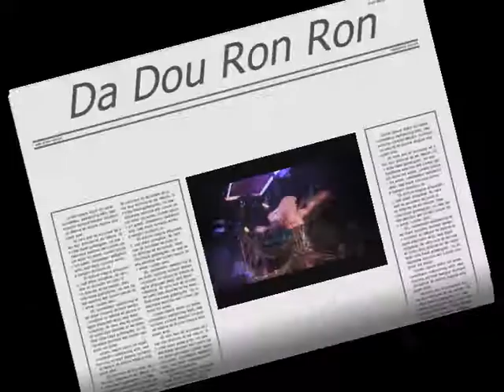Star System 1 by C.J Dunn & Kally ZigZag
Voici une petite présentation de certains numéros présentés lors du Star System 1 au New Half&Half de Mons par le ZigZag Show (C.J Dunn & Kally ZigZag)

Ma vie est une comédie musicale - Frozen - Da Dou Ron Ron - Drama Queen - It's raining men & Star...